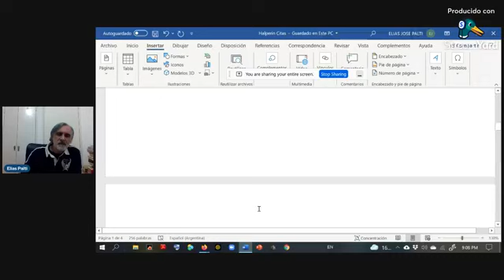El tópico de "los orígenes ideológicos de las revoluciones de independencia" reconsiderado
Conferencia
Grupo Historiando, Perú
23 de julio de 2021